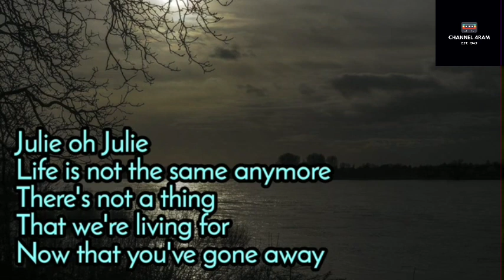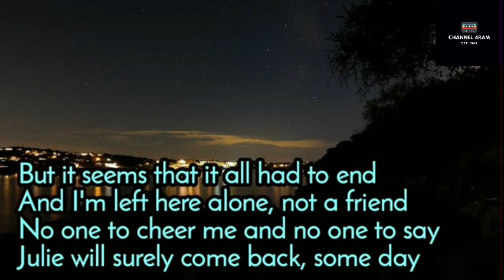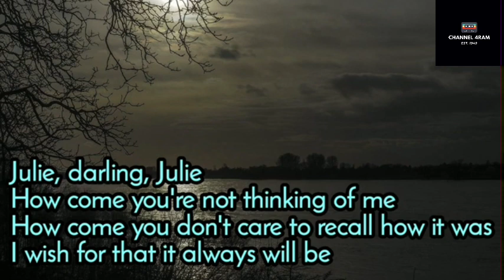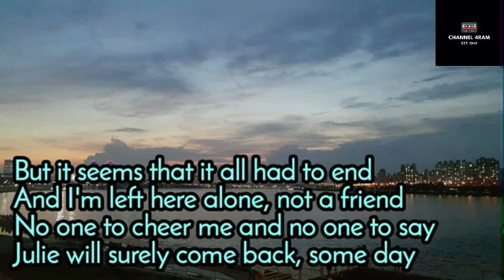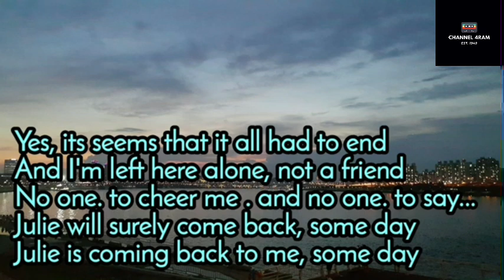JULIO BERNARDO EUSON - Julie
JULIO BERNARDO EUSON with his legend hit :
Julie

Channel ini tidak dapat di monetisasi, karena itu kami sangat berterima kasih bila Bapak Ibu Saudara Saudari sekalian berkenan membagi kebahagiaan dan rezeki kepada kami agar channel ini dapat terus berbagi lagu2 kesayangan sepanjang masa.

Donasi dapat dikirim ke BCA 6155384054 a/n Rudy Alfredo Malonda.

Terima kasih
Channel 4RAM